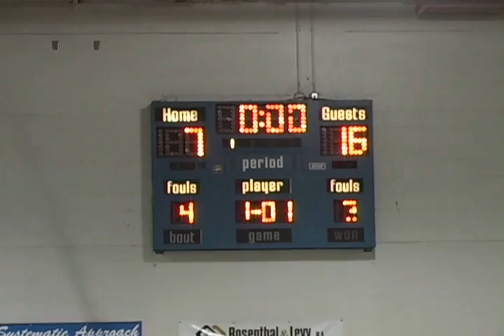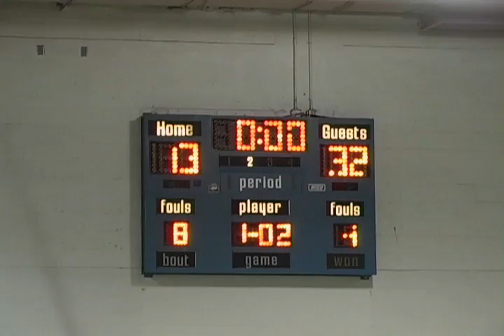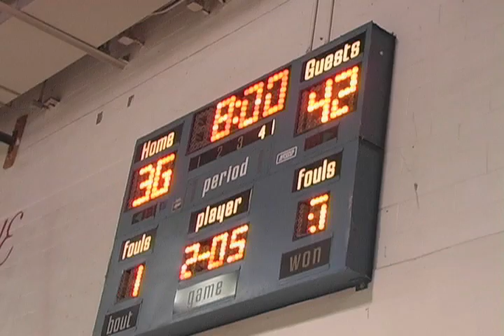The Perfect Rotation-Webisode 15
Senior center Eloy Vargas had a triple-double to propel American Heritage (19-9) to a 57-49 win at Pahokee High School in the class 3A regional quarterfinals.  Vargas had 12 points, 15 rebounds and 11 blocked shots.   Kenny Boynton (21 points) and Raymond Taylor (16 points) also helped the Patriots cause.  Heritage saw a 32-13 halftime lead fizzle to a 42-36 advantage after 3 quarters.  Pahokee then took a 44-42 lead but a 10-1 run by the Patriots put them back on top for good.